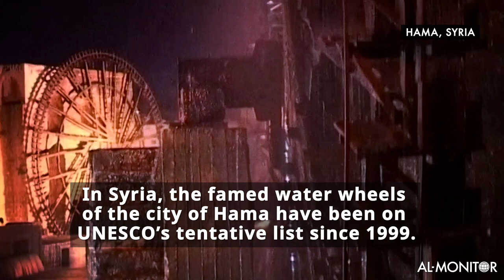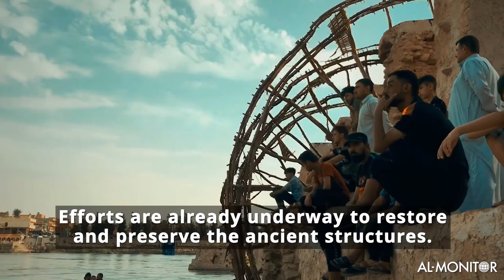Can Iraq get its water wheels on UNESCO World Heritage List?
Local academics believe that water wheels, used all around the world, were discovered on the banks of the Euphrates River in Anbar province and should be on the World Heritage List.